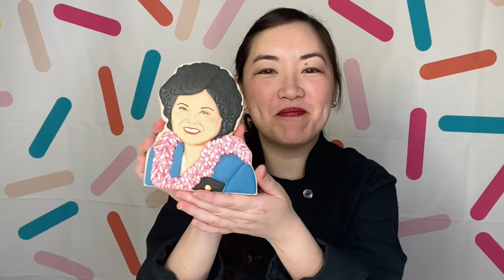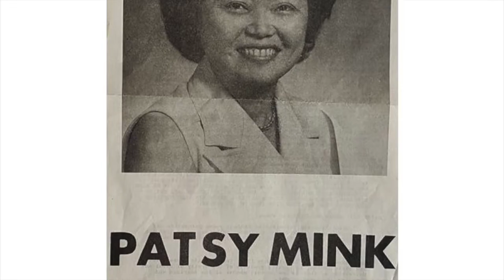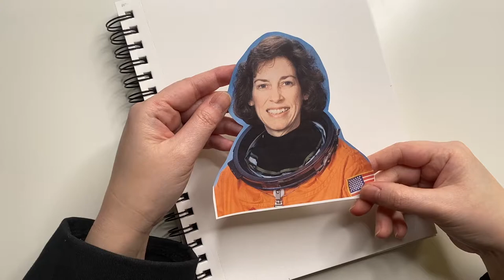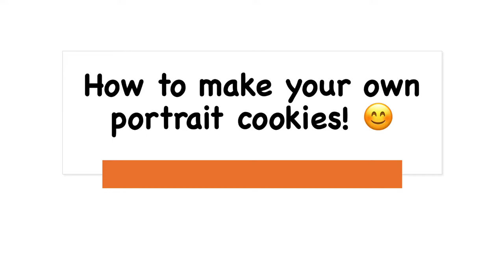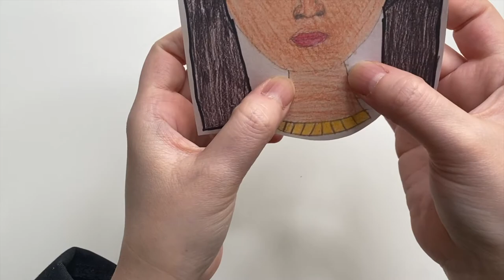Kidsburgh Cookie Table Women's History Month 2021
This presentation was created for the Kidsburgh Cookie Table series in celebration of Women's History Month 2021. I use my cookies to share the stories of some remarkable women, demonstrate how I create my intricate portrait cookies, and then show how you can convert your children's drawings into their own portrait cookies.

NOTE: The clear alcohol I used in this video is vodka. You can also use water in small amounts; too much, and it can melt away your icing. I prefer to use alcohol, because it evaporates while leaving only the color behind in a way that does not mess with the texture of the icing.